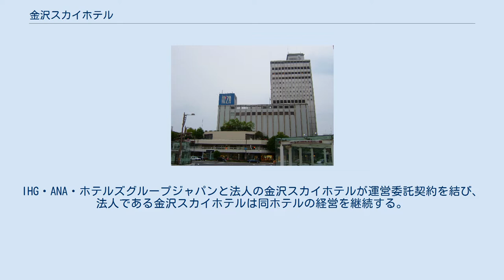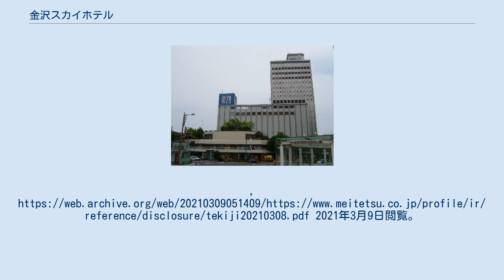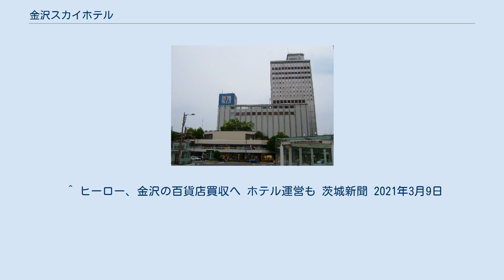金沢スカイホテル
株式会社金沢スカイホテル（かなざわスカイホテル）は、石川県金沢市の武蔵ヶ辻地区でシティホテルの「ANAホリデイ・イン金沢スカイ」を経営する日本の企業。
 2014年2月28日までのホテル名は、法人名と同じ金沢スカイホテルであった。
名鉄グループの名鉄プロパテイが土地および建物を所有し、名古屋鉄道（名鉄）が株式の100%を保有していたが、2021年3月31日付で名鉄は全株式をヒーローに譲渡した。
 旧名鉄グループのホテル運営ノウハウを活用したシティホテルで、系列の地元資本北陸鉄道との合弁での運営。
同じビル内に名鉄グループに属していためいてつ・エムザ（現・金沢エムザ）があり、1974年の開業当時は金沢一の高層ホテルであった。
 2014年3月1日に、IHG・ANA・ホテルズグループジャパンに運営を委託し「ANAホリデイ・イン金沢スカイ」に名称が変更。
名鉄グループのホテルでは初めてとなる「ホリデイ・イン」ブランドで、金沢市では金沢駅前の「ANAクラウンプラザホテル金沢」に続き2軒目のANAブランドのホテルとなった。
IHG・ANA・ホテルズグループジャパンと法人の金沢スカイホテルが運営委託契約を結び、法人である金沢スカイホテルは同ホテルの経営を継続する。
 2021年3月31日付で名古屋鉄道が保有する全株式が、金沢名鉄丸越百貨店とともに茨城県を中心にディスカウントスーパーヒーローを運営しているヒーロー（茨城県牛久市）へ譲渡されたが、商号変更は行わない。
ホテルの営業は当面継続するとしている。
社長にはヒーローの子会社であるHMソリューション常務の新木伸一が就任した。
 ^ a b c “【石川】耐震化に十数億円以上 「改修検討」のまま譲渡へ”. 中日新聞Web. (2021年3月30日). オリジナルの2021年3月30日時点におけるアーカイブ。
2021年4月4日閲覧。
 ^ a b “新社長に拝郷氏 金沢スカイ経営会社”. 北國新聞 (北國新聞社). (2014年5月10日) ^ “ANAホリデイ・イン金沢スカイが営業開始”. 北國新聞 (北國新聞社). (2014年3月2日) ^ a b c d “外資系に運営委託 金沢スカイホテル”. 北國新聞 (2013年10月1日). 2014年8月19日時点のオリジナルよりアーカイブ。
2021年4月4日閲覧。
 ^ “1日からANAホリデイ・イン金沢スカイ”. 北國新聞 (北國新聞社). (2014年3月1日) ^ “来月から「ANAホリデイ・イン金沢スカイ」に”. 北國新聞 (北國新聞社). (2014年2月7日) ^ “連結子会社の異動（株式譲渡）に関するお知らせ” (日本語) (PDF) (プレスリリース), 名古屋鉄道, (2021年3月8日), オリジナルの2021年3月9日時点におけるアーカイブ。
2021年3月9日閲覧。
 ^ a b “名鉄丸越を売却 茨城の小売業ヒーローに 金沢スカイホテルも　百貨店、ホテル「当面継続」”. 北國新聞. (2021年3月9日). オリジナルの2021年3月9日時点におけるアーカイブ。
2021年3月9日閲覧。
 ^ “【石川】名鉄が「エムザ」を売却へ 百貨店は継続”. 中日新聞. (2021年3月9日). オリジナルの2021年3月9日時点におけるアーカイブ。